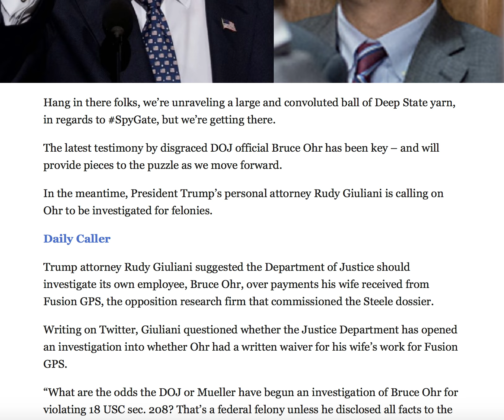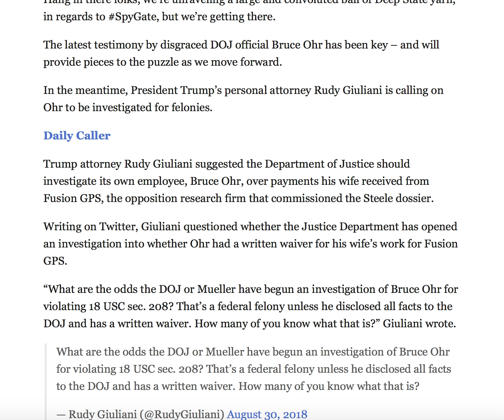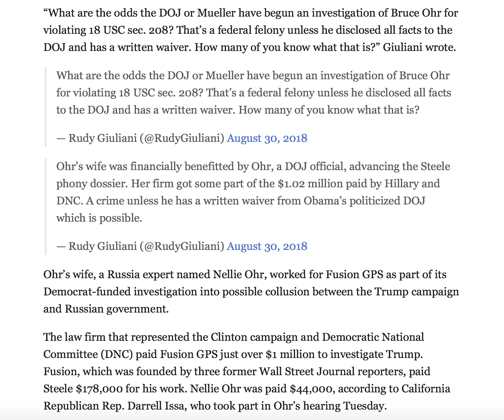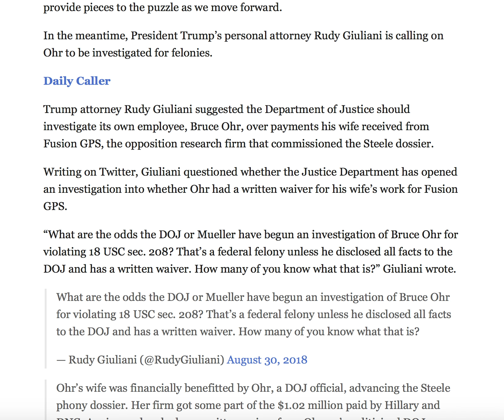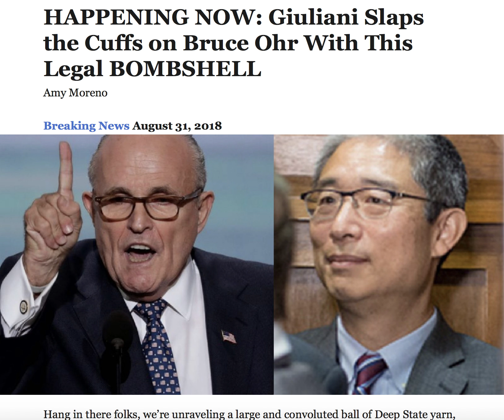HAPPENING NOW GIULIANI SLAPS THE CUFFS ON BRUCE OHR & POSSIBLY OBAMA WITH LEGAL BOMBSHELL!